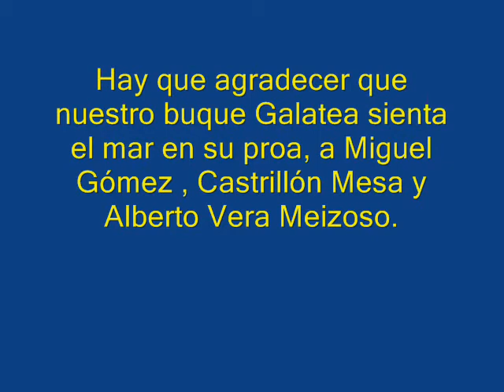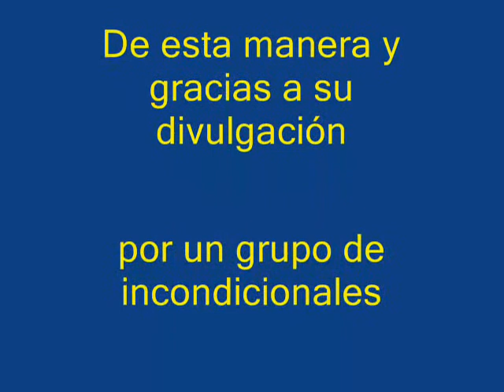EL "GALATEA NAVEGA DE NUEVO" por Arminio Sánchez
Vuelve el Buque Escuela de Maniobra "Galatea" ofreciendo su estampa, para todos aquellos que ya no lo recordaban y para los que gracias a su interés lo descubren.